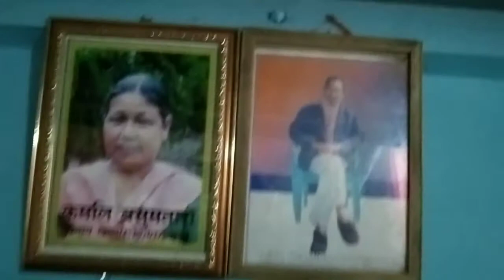bonorgaon kakrabari nipray bijni Borobazar hinjao gwdan